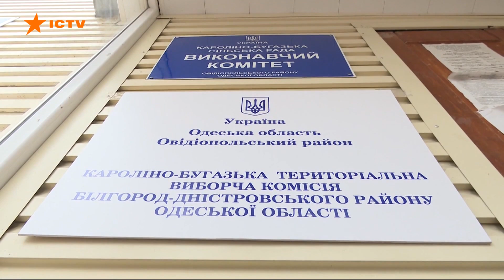ПОРУШЕННЯ на виборах 31 жовтня: найбільше зафіксовано на Харківщині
Чотири кримінальні провадження і три адміністративні протоколи склали правоохоронці під час виборчого процесу в Україні. Найбільше порушень зафіксовано на Харківщині – 59, у Черкаській області – 25, у Львівській - 10.